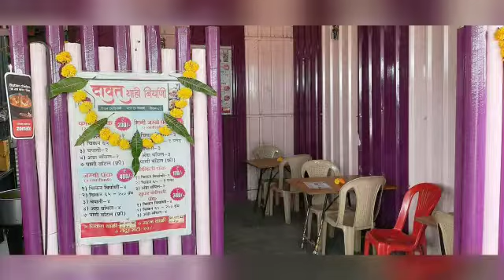Dawat Shahi Biryani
Established in the year 2016, Dawat Shahi Biryani in Isbavi,Pune Pandharpur Road, Pandharpur is a top player in the category Biryani House in the Pandharpur. This well-known establishment acts as a one-stop destination servicing customers both local and from other parts of Pandharpur. Over the course of its journey, this business has established a firm foothold in it’s industry. The belief that customer satisfaction is as important as their products and services, have helped this establishment garner a vast base of customers, which continues to grow by the day.

*Combo Pack (For 2 Person)
Rate-200rs
1.Chicken Biryani-2
2.Chicken 65-1 plate
3.Chapati-2
4.Anda Boil-2

*Mini Jumbo Pack (For 3 Person)
Rate-280 rs.
1.Chicken Biryani-3
2.Chicken 65-1 plate
3.Chapati-3
4.Anda Boil-3

*Jumbo Pack (For 4 Person)
Rate-400rs
1.Chicken Biryani-4
2.Chicken 65-250gm
3.Chapati-4
4.Anda Boil-4

*Family Pack
Rate-170rs
1.Chicken Biryani-2
2.Chicken 65- 1 plate
3.Anda Boil-2

*Super Family Pack
Rate- 340 rs
1.Chicken Biryani-4
2.Chicken 65-250 gm
3.Anda Boil